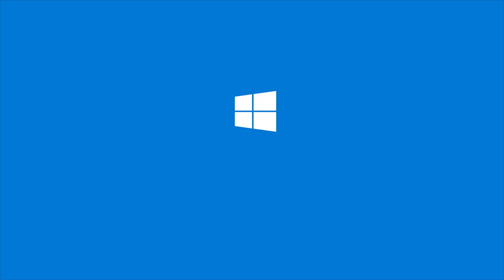VAIO® SE14 e Danni Suzuki: Empodere seu mundo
A Danni Suzuki engloba o jeito VAIO® SE14 de ser: trabalha em diversas frentes como atriz, apresentadora e diretora engajada. Ela está sempre em movimento e precisa de um equipamento perfeito para acompanhar seu dia agitado.

VAIO® SE14 : equipado com o sistema operacional Windows 10.